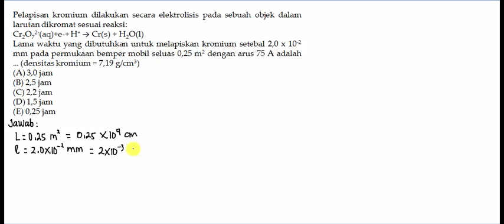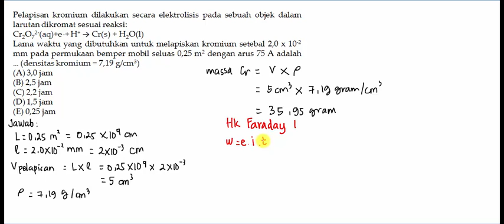Soal 42 Elektrokimia Medium